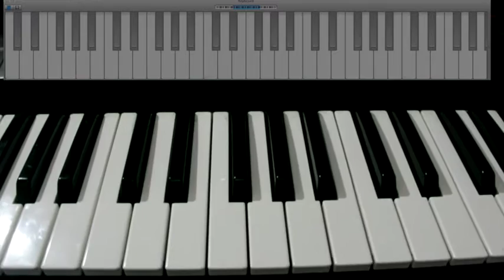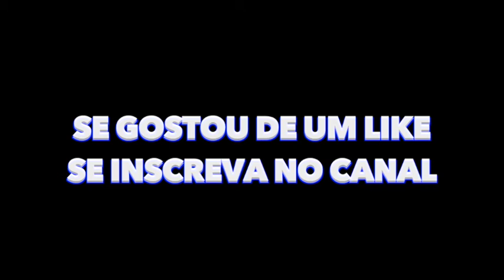ACORDES MAIORES E MENORES PARA INICIANTES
SILVINHO SANTOS FALA DE UMA FORMA DIFERENTE SOBRE ACORDES MAIORES E MENORES